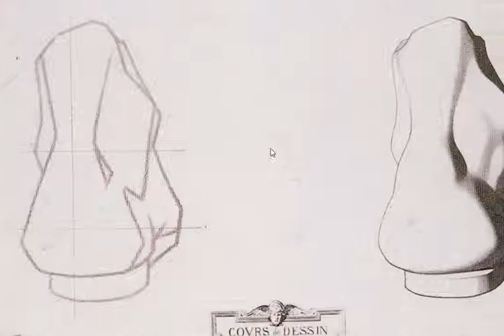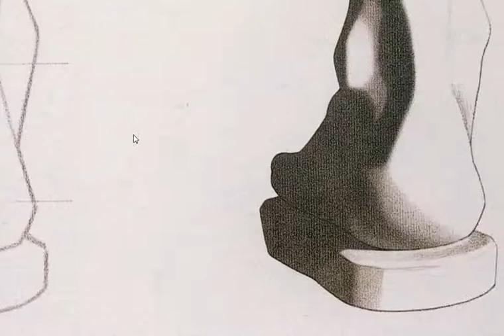Draw & Sketch Charles Bargue